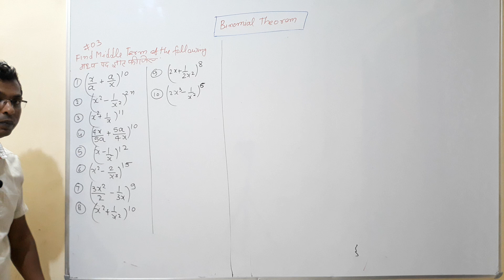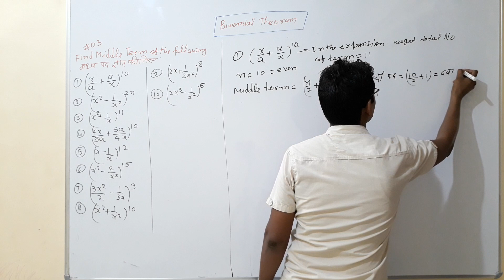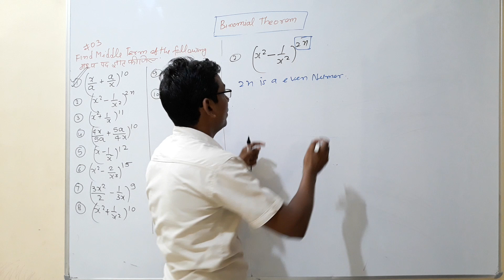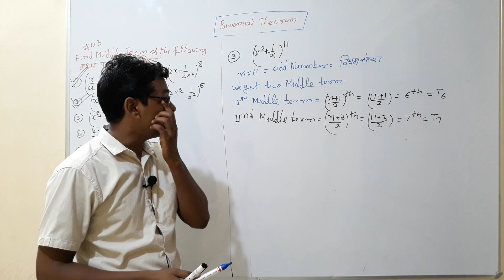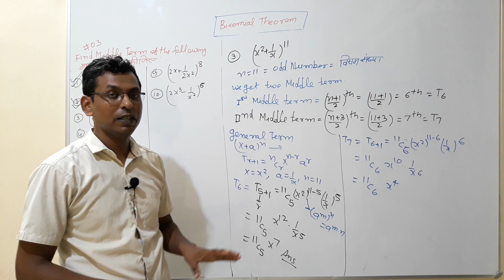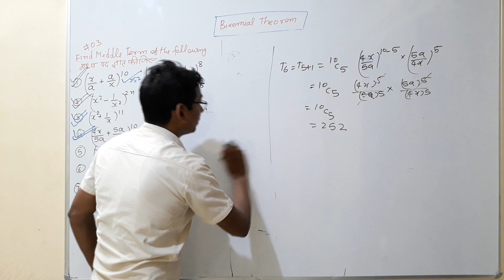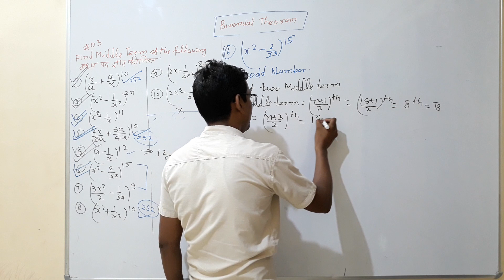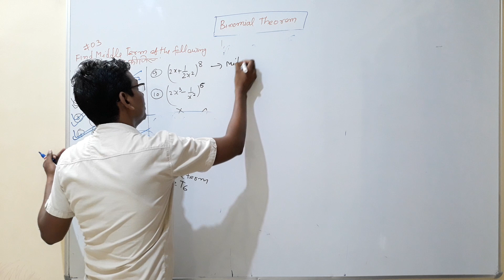#03 द्विपद प्रमेय के विस्तार में मध्य पद | Find Middle term | Hard question of Binomial theorem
This  video helpful to Engineering Students /Diploma/Poly/Intermediate students.

#03 Binomial Theorem in Hindi | द्विपद प्रमेय
1)द्विपद प्रमेय के विस्तार में मध्य पद
2)Middle term  in the expansion of binomial
     theorem
3)Middle Term
4)Find middle term in the expansion of (x+a)^n and (x+a)^n when n is even or odd
5)Topic asked related to binimial theorem

वीडियो को दोस्तों के साथ शेयर करना न भूले